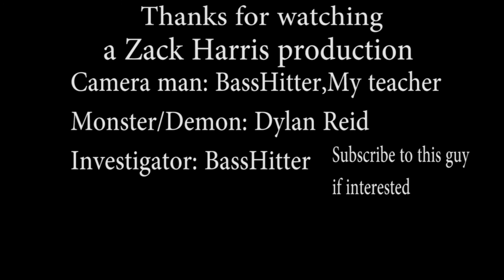The last sighting movie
hope you guys enjoy this short film i made, i enjoyed the work i put into this so i hope you enjoy it too